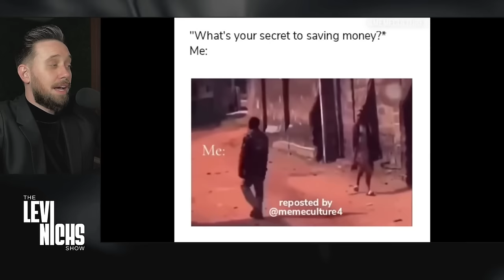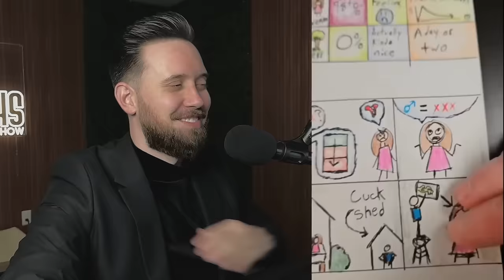Comedian INSTANTLY HUMBLES Group Of MAN HATING Women